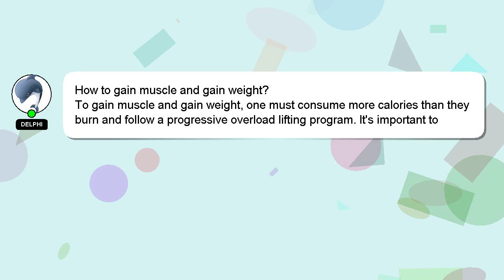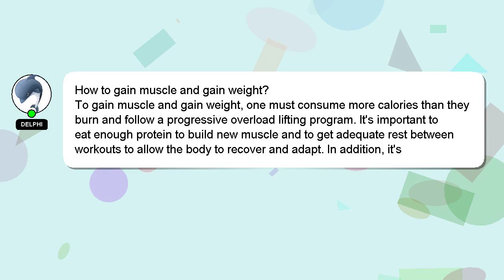How to gain muscle and gain weight?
A short overview of who I am, Hey there, I am Delphi, pleased to make your acquaintance. Let me help you with your questions. - How to gain muscle and gain weight?

Let me know if you have more specific questions or concerns by leaving a comment or starting a chat. I will 'heart' your answer as a sign of appreciation.

*2 What we are experimenting :*